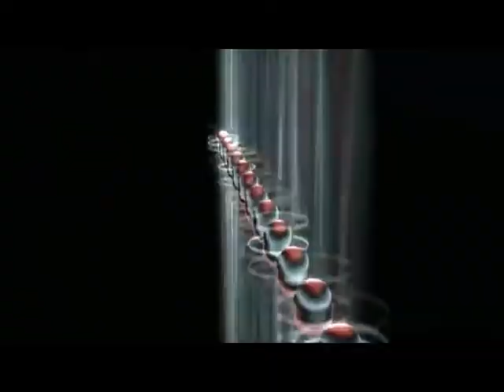XYZ (Ex Yes & Zeppelin) - After The Crash (Complete Bootleg)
XYZ are Jimmy Page with Chris Squire (bass, keys, vocals) and Alan White (drums) from Yes
(00:00)  Instrumental Demo 1
(04:52)  Instrumental Demo 2
(09:07)  Untitled Demo 1
(13:48)  Untitled Demo 2
(21:38)  Easily Lead  (Instrumental)
(24:19)  Pink and Black  (Instrumental)
(28:08)  Trouble Your Money  (Instrumental)
(31:58)  Hip To Hoo  (Instrumental)
(36:51)  Sixes And Sevens
(43:23)  Hip To Hoo/Doo Doo A Do Do/Trouble Your Money
(47:57)  Rude World  (Rough Mix 1)
(51:43)  Rude World  (Isolated Track - Robert)
(53:00)  Rude World  (Isolated Track - Jimmy)
(58:18)  Rude World  (Rough Mix 2)

Tracks 1 - 4 performed by XYZ
Tracks 5 - 11 are Robert Plant "Shaken 'n' Stirred" demos
Tracks 12 -14 are Squire, White, Page & Plant